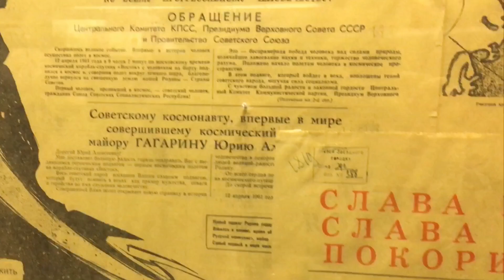Звёздный городок, август 2018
Видео из Звёздного городка. В кадр не попала картина лётчика-космонавта Алексея Леонова - «В районе терминатора». Терминатор в данном случае – с маленькой буквы и не имеет отношение к Шварценеггеровскому герою. В астрономии это линия, отделяющая светлую часть планеты, ту что освещена, от тёмной. Линия дня и ночи. Космонавты видят её 16 раз в сутки.